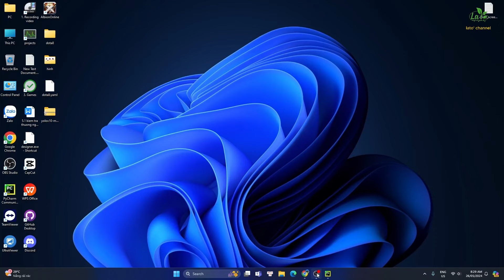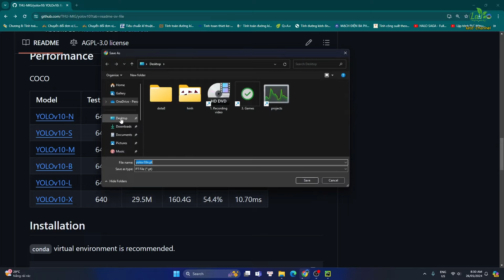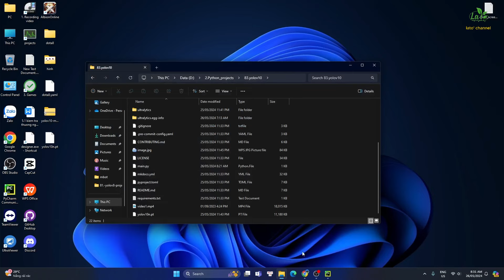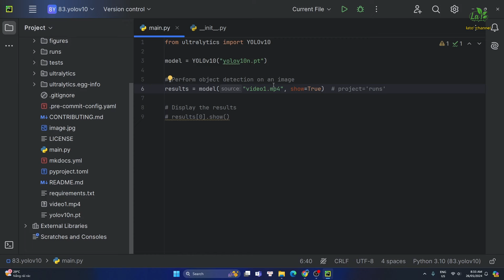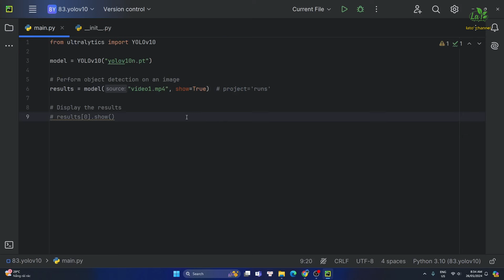A59: yolov10 chạy trên PC 2024 "life"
1. Hỗ trợ bởi:
yolov10 team
3. link donate của kênh, nếu các bạn có lòng hảo tâm.

2. hướng dẫn tải code của toàn bộ các dự án của kênh lato' channel link github:
a. tải và cà đặt, đăng ký tài khoản discord hoặc dùng discord trên website
b. vào link mời vào kênh chát lato' channel trên discord của mục 1
c. xem trong phần thông báo của kênh, mục số 1 sẽ có link github code tủa toàn bộ các dự án của kênh lato' channel